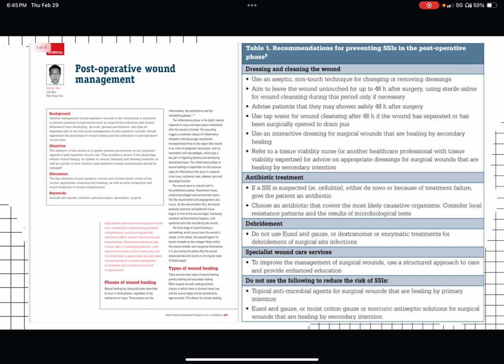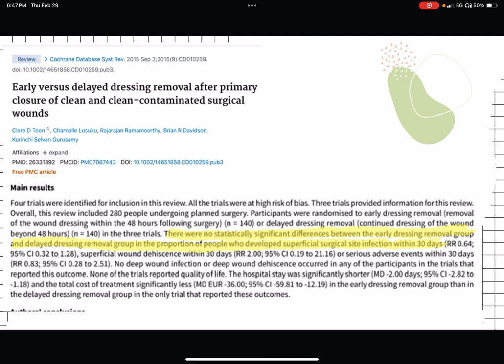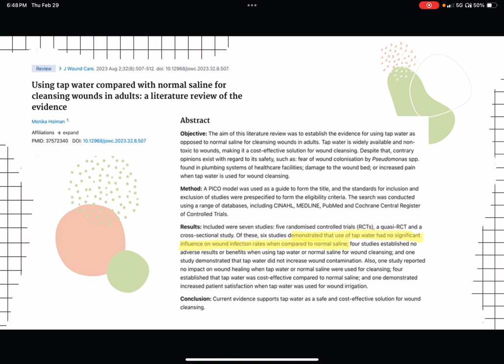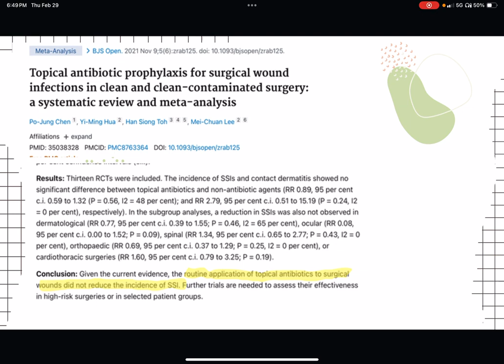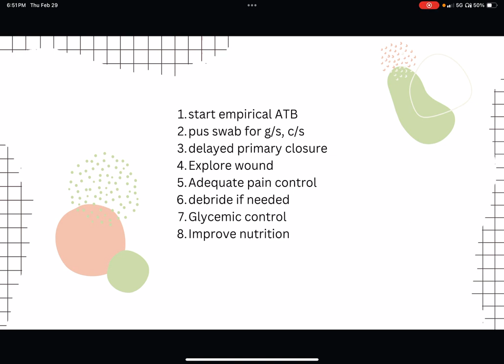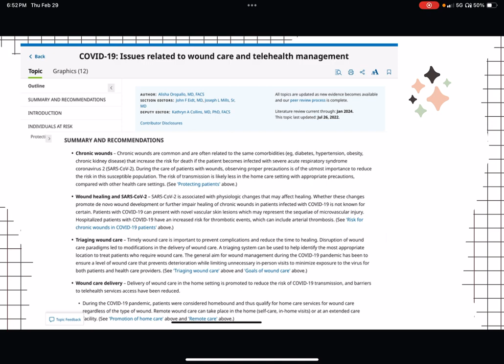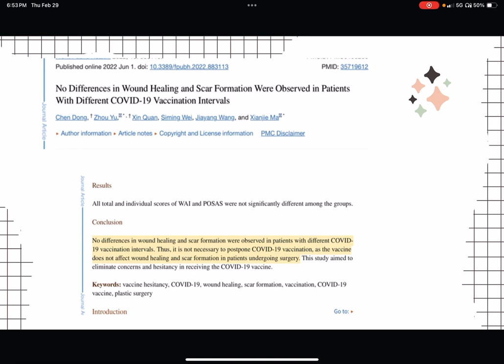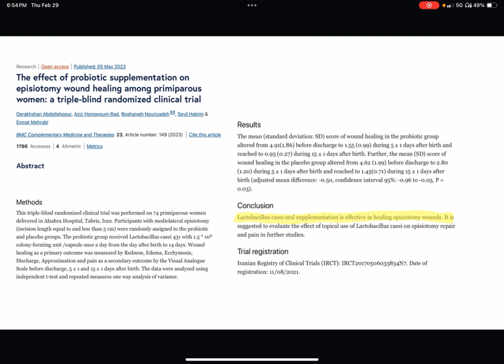Scenario11 Academic Year 2024, March : Post-operative Wound Management